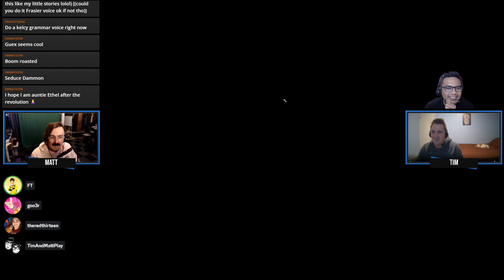Tim & Matt Play Baldur's Gate 3 : Part 2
A man of the cloth.